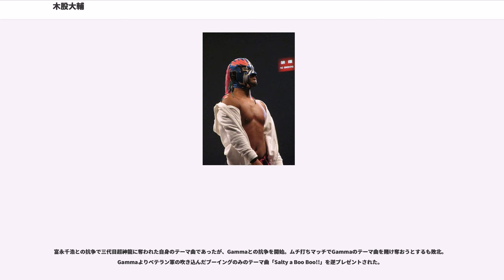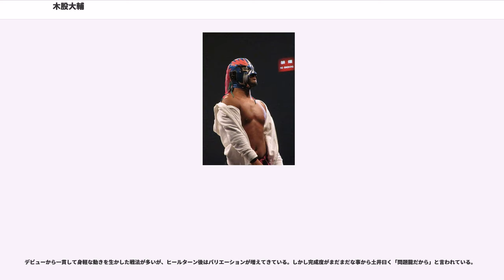木股大輔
木股 大輔（きまた だいすけ、1983年1月28日 - ）は、日本の覆面レスラー。リングネームは問題龍（もんだいりゅう）。

2006年12月9日に若手選手育成のため作られたDRAGON GATE NEXの旗揚げと共に、猿をモチーフにしたAPEキマタのリングネームでルパン松谷戦でデビュー。猿を模したコスチュームで動きも猿らしく身軽でバナナが大好物で見つけると追いかけていく習性があった。「飼育員」としてバッファロー吾郎がセコンドに付いたこともあった。「ギミック」の為にお笑い試合が多く、活躍の機会に恵まれず、2007年12月から山に帰ってしまい、一時期、行方不明になる。

2008年1月11日に行われたDRAGON GATE NEXにて、超神龍（2代目）として、トザワ戦で再デビューし、勝利する。当初は全身コスチュームであったが、後に上半身を露出させたコスチュームに変更。

5月14日、土井成樹と吉野正人に新ユニット（後のWORLD-1）のメンバーになるかと思われたが、控え室に土井の携帯電話を取りに行かされただけだった（その後、m.c.KZ.が加入）。

Gammaからオープン・ザ・ガンマゲート王座に「中国からの刺客～」、「2代目～」、「元APEキマタこと～」として3度連続で逆指名された。2度目、3度目では勝利したにもかかわらず、理不尽な判定により、王座獲得はならなかった（その後、Dr.マッスルに扮した吉野正人にプレートはプレゼントされた）。

ダイエット7番勝負で成長を見せた戸澤に触発され、「自分もやりたい｣と直訴したところ、ドン・フジイの提案により、なんと50番勝負が行われることに。対戦相手は団体内選手の他にも、ザ・ターボマン、佐藤悠己、岡田かずちか（現：オカダ・カズチカ）、グラン浜田がいる（結果は1勝1分け48敗）

11月8日の岐阜大会にて地元であることを明かし、B×Bハルクと組み、YAMATOとサイバー・コングを相手にツインゲート･コントラ･引退マッチを行い敗北、自らマスクを脱ぎ引退を宣言するが、ハルクに止められあっさり撤回した。11月28日の武勇伝・拾壱でグラン浜田と対戦するも敗北。

2009年、KAMIKAZE、WARRIORS-5が結成された際には意味深な発言（ユニット加入を希望）していた。1月17日には、ザ・ターボマンの持つメキシコ州ウエルター級王座に挑戦した。

4月18日、望月成晃をパートナーにオープン・ザ・ツインゲート王座次期挑戦者チーム決定トーナメント1回戦にて勝利するが、2回戦で敗北。その後、望月に八つ当たりし、5月5日に愛知県体育館大会出場権争奪マッチが行われることになった。

4月30日に5月5日愛知県体育館大会出場権争奪マッチにてm.c.KZ.と対戦し、勝利。5月5日に谷嵜なおきをパートナーに望月&フジイと対戦するも敗北。しかし、試合中にマスクが剥がれても構わず立ち向かう我武者羅さを高く評価された。

7月8日、東京新木場1stRINGで行われたWARRIORS-5自主興行“一丁目ワッショイ!ワッショイ!!”でグラン浜田と再戦、敗北するも浜田を師匠と煽ぎ、タッグ結成をアピールした。なお、この時から不定期的にシースルーのマスク&迷彩柄の全身タイツを着用するようになった。

2012年に入り、尊大ぶりはエスカレートし、仕舞いにはNEX勢を罵る場面も増えていった（返り討ちに遭う事もしばしば）。そして、3月8日にダークマッチの試合に突如乱入。相変わらず若手を罵る場面となるが、さらにKzyが現れMAD BLANKEY入りが発表された。更にリングネームを超悪龍に改名する。しかし、フジイに日々の問題行動ぶりを指摘されたが開き直り、問題龍へと改名した。しかし、同時に自身初のユニット入りという瞬間でもあった。

問題龍になってから不遜ぶりはエスカレートし、さらに団体内ではMAD BLANKEY以外の選手から「全てが不快」というレッテルを貼られるほどのヒールぶりを発揮している。CIMAには「プロレスもマイクも中途半端で基本が出来ていない」という酷評ぶりだがそれでも聞く耳を持たない。さらにCIMAロワイヤルでは反則技で優勝し、王座挑戦権を手にした事にCIMAは唖然としていた。しかし挑戦権は、その後、KING OF GATEを優勝した堀口元気と対戦して敗戦。挑戦権を奪われた。

富永千浩との抗争で三代目超神龍に奪われた自身のテーマ曲...